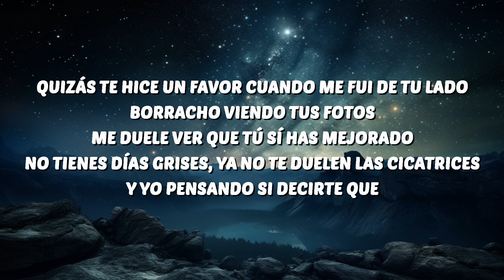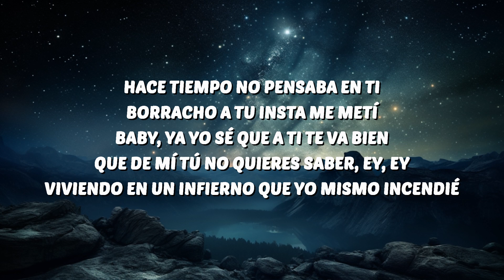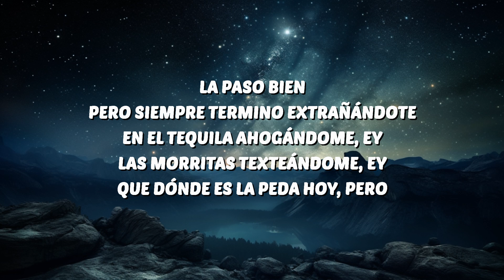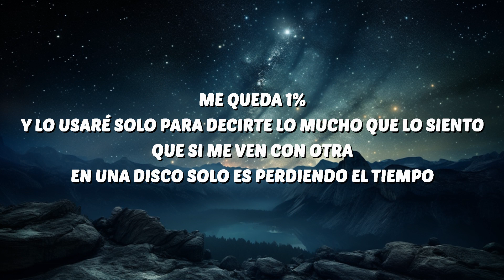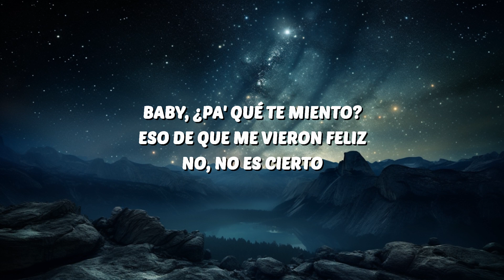Grupo Frontera x Bad Bunny - un x100to (Letra/Lyrics) | 30 Mins. Top Vibe music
🎶 Grupo Frontera x Bad Bunny - un x100to (Letra/Lyrics)

🎤 Lyrics:
[Coro: Payo Solís]

[Coro: Payo Solís & Bad Bunny]